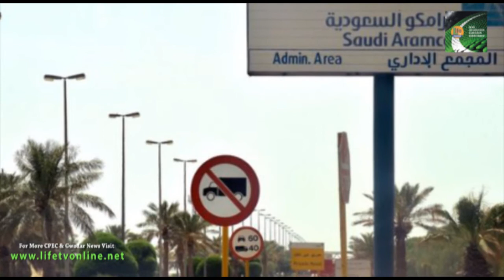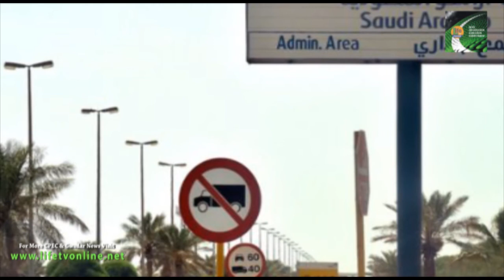The story of Saudi oil | Future Plans | Life TV Online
.Oil was first drilled in China in the 4th century. There were no machines for this drilling, so it was done with the help of long bamboos and a black adhesive was extracted which was later used as fuel.
According to the Organization of the Petroleum Exporting Countries (OPEC), Venezuela, a Latin American country, has the largest reserves of crude oil among its member countries as of the end of 2018, followed by Saudi Arabia and Iran. Of
Venezuela has 302.81 billion barrels of oil reserves, while Saudi Arabia has 267.03 billion barrels. Iran is third with 155.60 billion barrels and Iraq is fourth with 145.02 billion barrels.